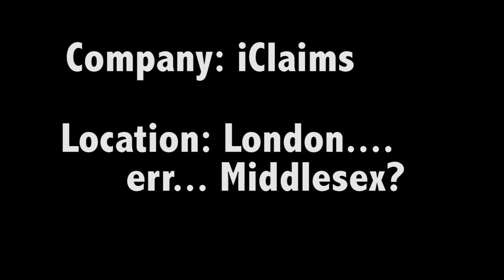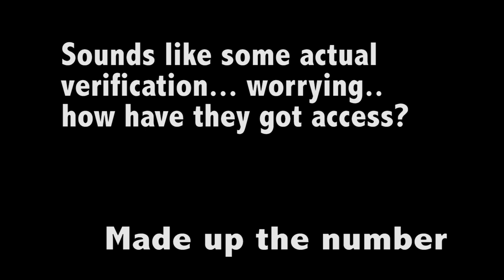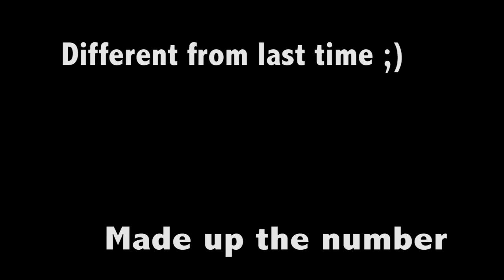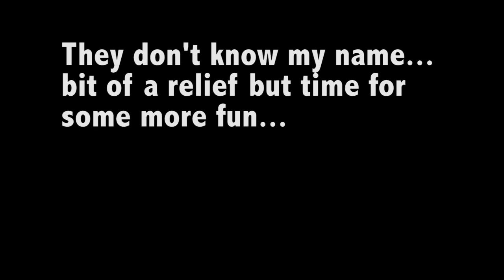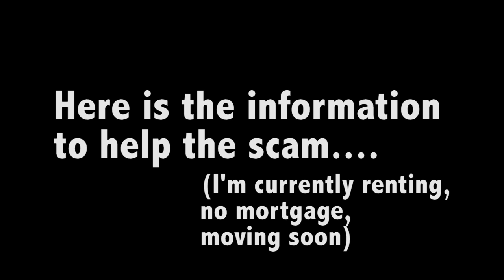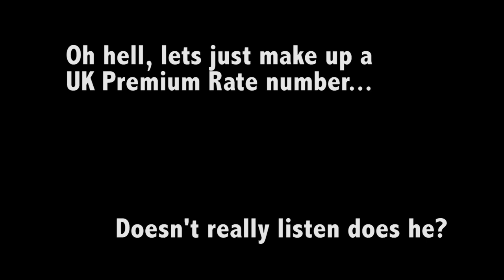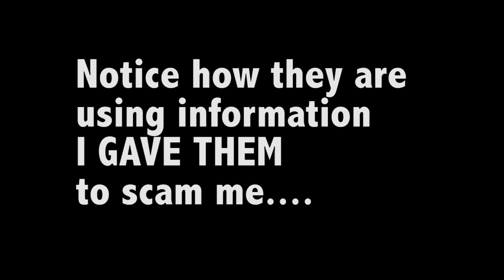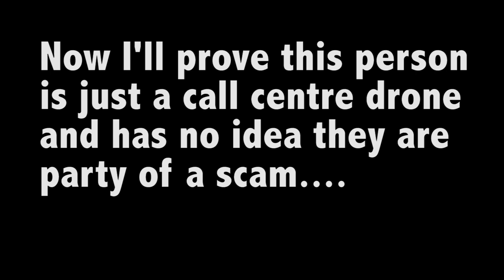PPI Fraud Call - stringing the call centre along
There are a number of scams going around today which really demonstrate how mainstream outsourcing has become. There is the current one around the 'unique' number that proves the scammer is from Microsoft and today I got a new one. This time it was someone claiming to be from 'iClaims' (another Steve Jobs legacy, 'i' is the new 'e') telling me that I was entitled to a PPI or bank charges refund. They had my address and phone number but nothing else so after saying that Lloyds TSB was my bank (it isn't) I flicked on the recording on my iPhone and away we went. The game here is to waste as much of their time as possible while giving them as much incorrect information as possible. The total waste of time was about 20 minutes, but I only managed to record 18 minutes.